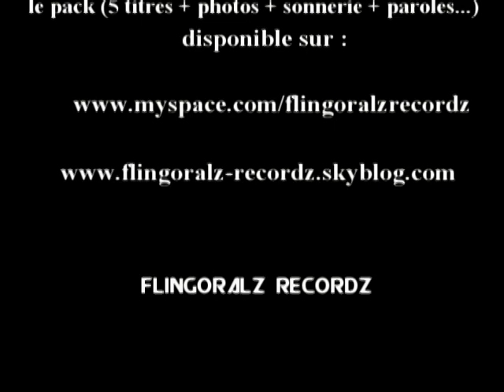Tom Wallace & Gyovanni Melody (eklypz-flingoralz) Elle Me Rend Dingue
extrait du projet EKLYPZ  en telechargement gratuit dans la boutique Flingoralz